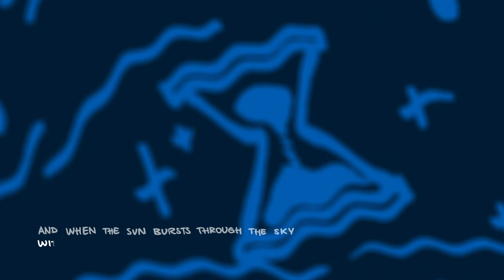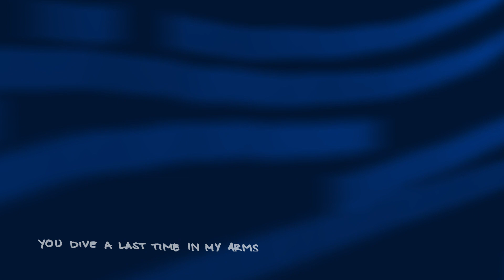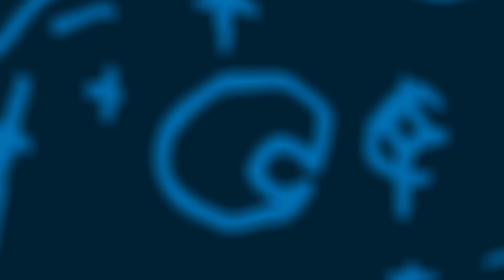THE BEAUTY OF GEMINA - RIVER (OFFICIAL LYRIC VIDEO)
Music Video RIVER by THE BEAUTY OF GEMINA
Design & Concept by Janto Lenherr & Tristan Gehin (neuland.li)
Song taken from the album FLYING WITH THE OWL (Release October 12th, 2018)

Music and words by Michael Sele
Band: The Beauty Of Gemina
Michael Sele – Vocals, Acoustic Guitar, Electric Guitar, Fender Squire Guitar, Bass, Harmochord, Organ, Percussion & Samples
Mac Vinzens – Drums
Raphael Zweifel – Cello
Eva Wey – Violin

Recorded, mixed and produced by Mchael Sele
Mastered by Ryan Smith, Sterling Sound NYC